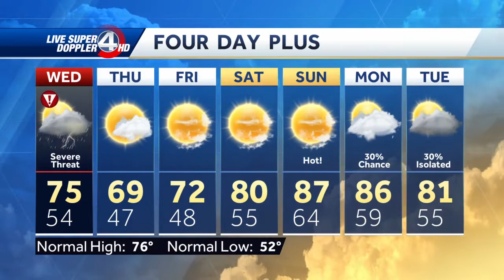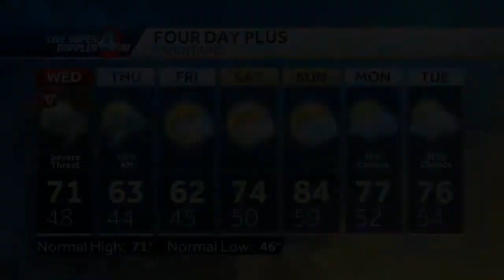Videocast: Stormy tonight